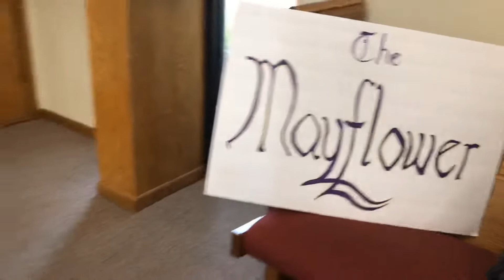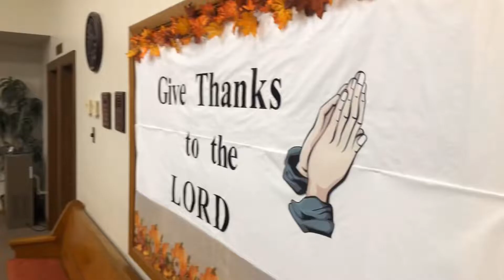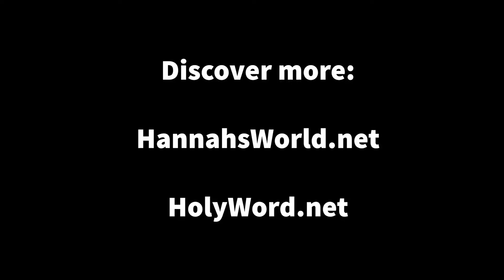Hannah’s World Thanksgiving 2019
The children, teachers and parents at Hannah’s World reenact the first Thanksgiving & enjoy a tasty meal with family & friends.